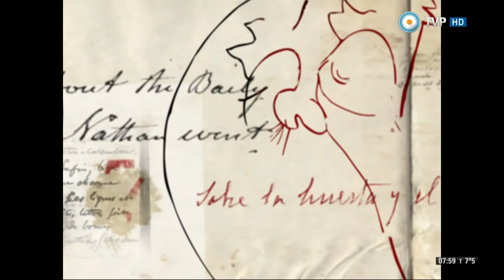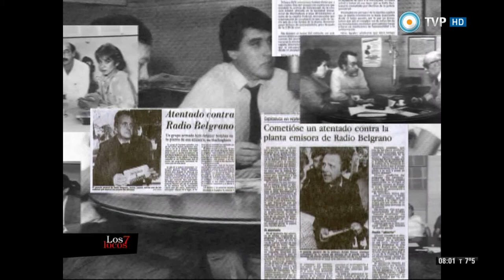El libro sobre Radio Belgrano en Los 7 locos (1 de 4)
Recibimos a Carlos Ulanovsky, periodista y escritor, y a Daniel Divinsky, ex director de Radio Belgrano, para conversar sobre la edición del libro "Radio Belgrano, el aire que la democracia nos legó"; nos visita la escritora Elsa Osorio para hablar de la reedición de su primera novela "A veinte años, Luz"; conversamos con el director teatral Adndrés Bazzalo y los actores Luis Campos, Sergio Surraco y Daniel Zaballa sobre el reestreno de la obra "Amarillo" de Carlos Somigliana en el Teatro del Pueblo.